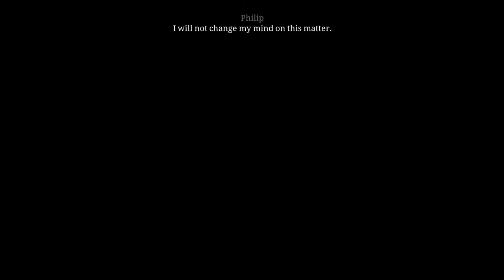Pillars of the Earth episode 09 refugee crisis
Pillars of the Earth episode 09
a challenge presents itself, but it might be an oppertunity

i letsplay the game from start to finish, half an hour episodes give or take. first time playing it (save tutorial and first couple of minutes into the priory, to test), and no save scumming. never did read the book, so i have no idea where we are going and what we are about to do!

you might notice a audio desync issue on the earlier episodes, sorry about that, but i have no idea what caused it, but at worst its ~3 seconds difference so power trough it!